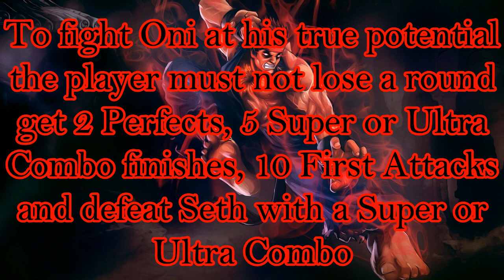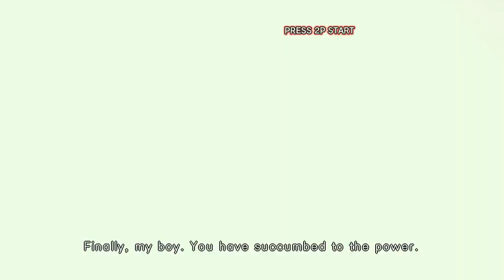Ultra Street Fighter 4 - Evil Ryu vs Final Boss Oni [HARDEST]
Inspired by Daigo and suggested by CrimsonStar, I decided to make this video on (Evil Ryu vs Boss Oni)

Difficulty : Hardest
Rounds   : 3